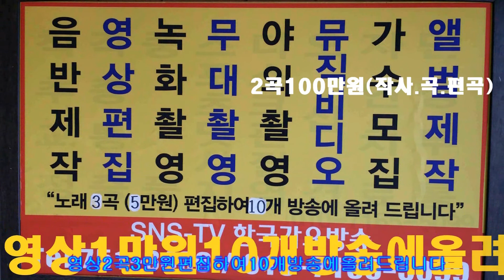모정희 가지말라고,이태원연가,고향역3곡=제515회가요제 한국가요방송 010 7165 5099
모정희 가지말라고,이태원연가,고향역3곡=제515회가요제 한국가요방송 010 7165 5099한국 가요 방송 가요 대행진